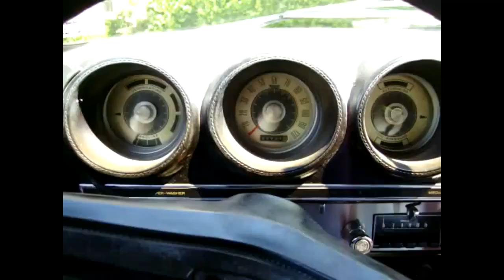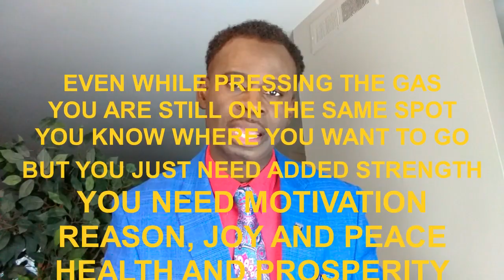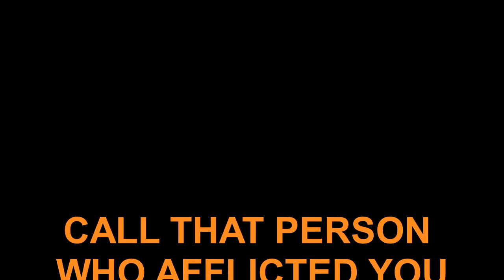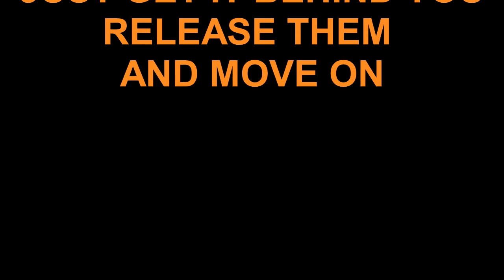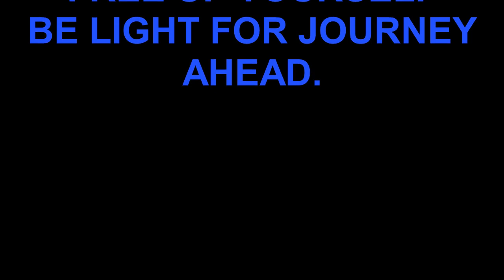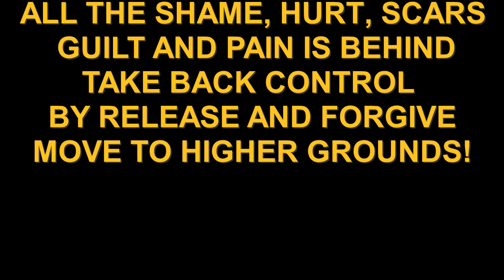DAY #4 PAUL POWELL 100 Days CHALLENGE TO A H.H.Prosperous life_Emotional Scars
Emotional hurt is what we carry on a daily basis. We need not walk with the gilt everywhere. You can get pass your pass. Painful memories does not have to steal your joy. Start with forgiving your attacker, your accuser, your persecutor. Its time to let them go and move on to an higher place of victory to find the better you.